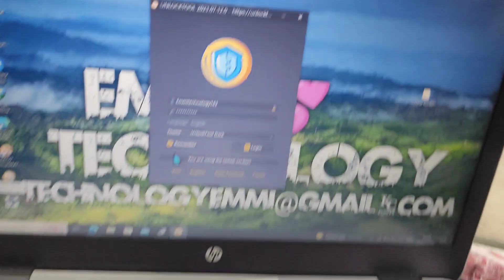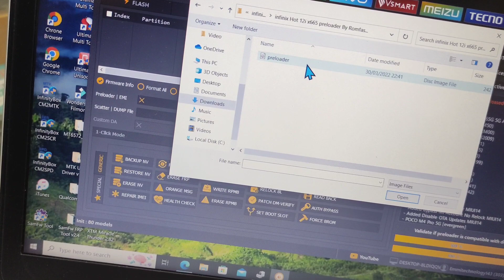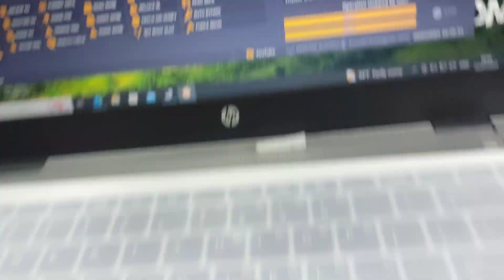Infinix Hot 12i Frp bypass by unlocktool Emmi technology